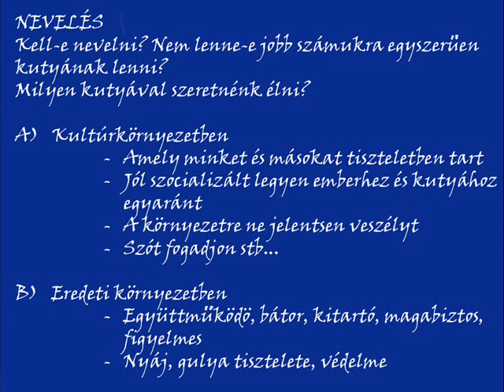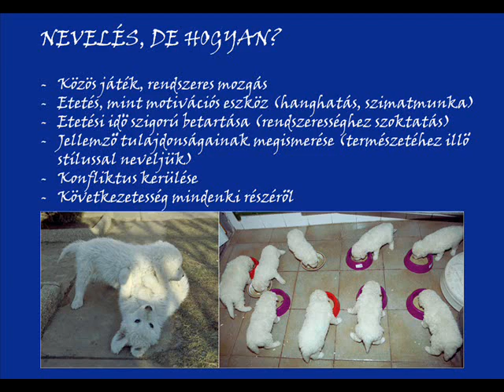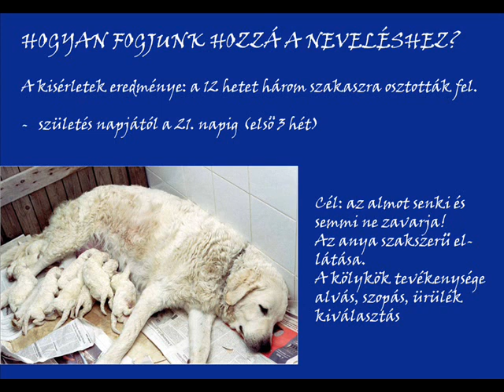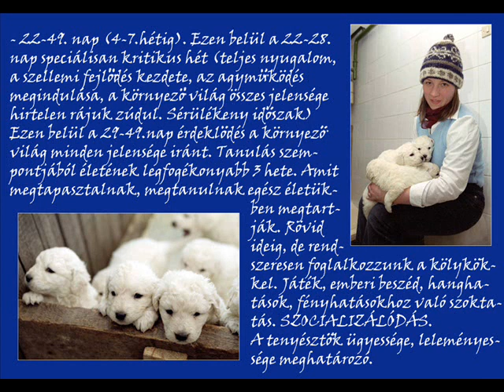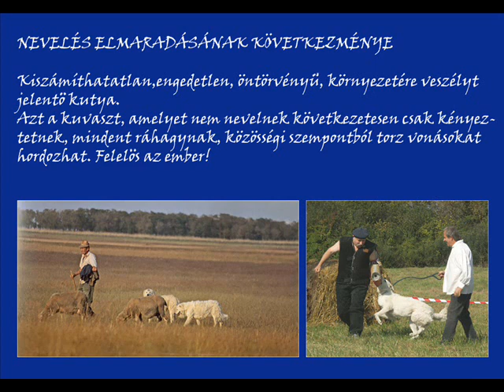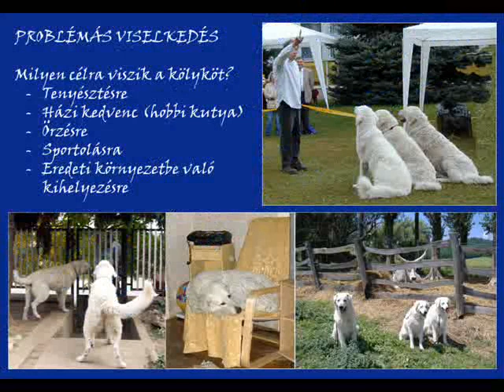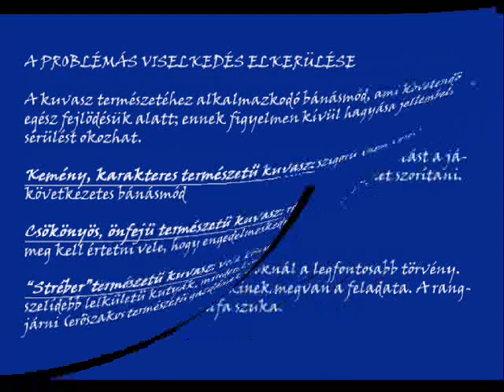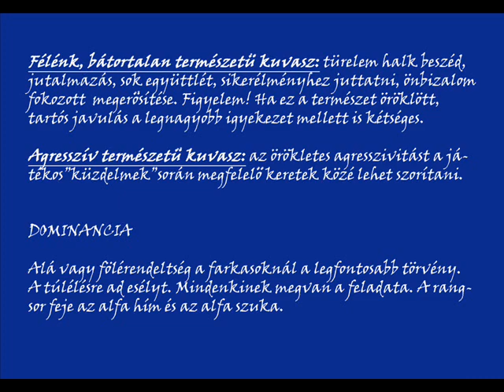A KUVASZ EZER ARCA- A kuvasz nevelése